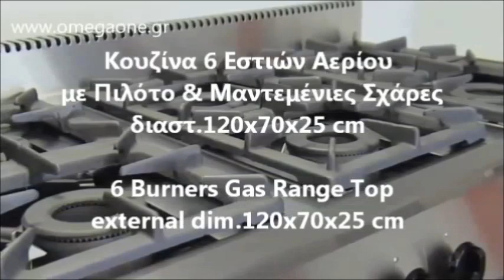Αερίου Επιτραπέζια Κουζίνα με Πιλότο 6 Εστίες - 6 Burners -Boiling Top Gas with Pilot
επιτραπεζια Κουζίνα Αερίου 6 Εστιών
Εστία αερίου 6 εστιών επιτραπέζια
6 Εστίες Αερίου -Επιτραπέζια Κουζίνα
Επιτραπέζια Φλόγηστρα Υγραερίου
επιτραπεζια εστια  υγραερίου 6 καυστηρες
Επιτραπέζια φλόγηστρα υγραερίου με 6 μαντεμένιους καυστήρες.
Επιτραπέζια φλόγιστρα υγραερίου με 6 καυστήρες
ΕΣΤΙA ΥΓΡΑΕΡΙΟΥ 6 ΕΣΤΙΩΝ ΕΠΙΤΡΑΠΕΖΙΑ
Εστία αερίου με 6 καυστήρες VIMITEX
ΕΠΙΤΡΑΠΕΖΙΑ ΦΛΟΓΙΣΤΡΑ ΥΓΡΑΕΡΙΟΥ ΜΕ 6 ΚΑΥΣΤΗΡΕΣ
επαγγελματικη επιτραπεζια εστια υγραερίου 6 καυστηρες
επαγγελματικα φλογιστρα 6 εστιων
Φλογιστρο αεριου με 6 εστιες
Επιτραπέζια κουζίνα υγραερίου με 6 εστίες.
Εστίες Αερίου Επιτραπέζιες 6 Φλόγιστρα
Εστίες ψησίματος αερίου
Φλόγιστρο υγραερίου επιτραπέζιο 6 εστιών
επαγγελματικες εστιες υγραεριου 6 φλογιστρα
επαγγελματικες εστιες υγραεριου 6 καυστηρες
Κουζινάκια Υγραερίου Επαγγελματικά
Εστία Ψησίματος Αερίου με 6 Εστίες
Φλόγιστρο - εστια αερίου VIMITEX
επαγγελματικες εστιες υγραεριου
πετρογκαζ επαγγελματικο
εστια υγραεριου τιμες
συσκευες πετρογκαζ αθηνα
πετρογκαζ εστιες τιμες
φλογιστρα προπανιου για καζανι
εστιες υγραεριου επαγγελματικες μεταχειρισμενες
εστιες γκαζιου επαγγελματικες τιμες
πετρογκαζ επαγγελματικο
ματια υγραεριου τιμες
εστιες υγραεριου βαρεως τυπου
εστιες υγραεριου εξωτερικου χωρου
εστιες υγραεριου υψηλης πιεσης
6 Hob Gas Boiling Top
6 Burners LPG or Gas Boiling Top
6 Burners Gas Range Top
Dominator Plus Fusion 6 Burner Boiling Top
6 Burner Boiling Top Natural Gas
countertop cooking equipment
6 Burner Gas Countertop Hot Plate
Heavy Duty Hotplate gas
6 Burner Hot Plate Heavy Duty
Heavy Duty Gas Countertop Ranges
معدات الطبخ في السناك
بوتاجاز استانليس 6 شعلة للمطاعم
معدات مطاعم وكافي شوب
6 Gas Burner Cooktop
Boiling Top Gas Burner, Bench Model
Gas Cooktop, 6 Burner  Hob w Pilot Stand
Shitet Sobe me 6 Vatra Gaz
Sobe me 6 vatra me gaz mbi Banko
6 goz pec qaz
Газов котлон за заведения нов
Професионален газов котлон с 6 горелки
газови котлони втора ръка
Plinski stolni štednjak sa 6 пламеника
končar profesionalna oprema
6 Flammen Gasherd
gasherd gastronomie 6 flammig
Gasherd 6 Flammig,
Gaskogetop, 6 blus
Gasblus/gas komfur
Gaskogebord 6 blus,
Gaasipliit 6 põletiga
Cocina de gas Profesional
Cocina de Gas Profesional de 6 Fuegos
potencia cocina a gas
cocina industrial precios
fornello a gas professionale usato
cucina 6 fuochi professionale
piano cottura industriale usato
Stolni plinski štednjak
PLINSKI ŠTEDNJAK SA 6 KUHALA
Galda gāzes plīts
profesionālās plītis
Dujinės viryklės
naudota pramonine virykle
gass koketopp 6 Bluss
6 vlams gasfornuis
Asztali gáztűzhely, 6 égős,
6 égőfejes gáztűzhely
плита газовая для ресторана бу
Плита газова настільна
Kuchnia gazowa stołowa
kuchnia gazowa 6 palnikowa używana
Fogão Industrial a Gás
fogão industrial 6 bocas usado
Fogão a gás com 6 queimadores, bancada
Fogão 6 Queimadores
aragaz profesional second hand timisoara
Plinski šporet profesionalni
Plinski top šporet 6 gorionika
Plinski štedilnik 6 gorilci
štedilnik gostinski plinski
Plynový sporák stolový
Plynové varidlo 6 horákov
Gasspis 6 brännare
Gasspis med 6 brännare
Ravintolalaiteet kaasuliesi - 6 pöytämalli
Kaasuliesi 6-poltinta. pöytämalli
gastro sporaky
Plynové vařidlo 6 hořáků
Plynový sporák, 6 horákov
Varidlo plyn., 6x horák, TOP,
6 burner LPG hob unit
6 Burner gas boiling top
Heavy-Duty Countertop Gas
Restaurant Series Gas Hot Plate
Six Burner Gas Hot Plate
газови котлони за ресторанти
Професионален газов котлон
Настолен газов котлон
Газов котлон
profesionalna ugostiteljska oprema
ugostiteljska oprema polovna
Plinski štednjak stolni
Plan de cuisson gaz piano 6 feux
gastro gasherd gebraucht
Tischkocher GAS
Cocina 6 fuegos
Cocina Sobremesa 6 Quemadores
Cocina sobremostrador a gas 6 quemadores
Gāzes plīts stacionāra
Plīts, gāzes sildvirsma 6 degļi